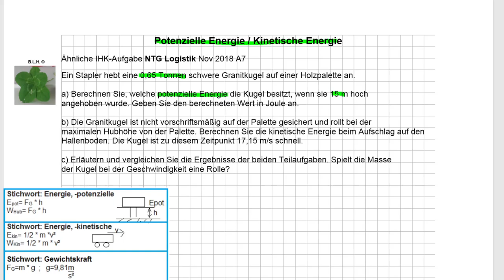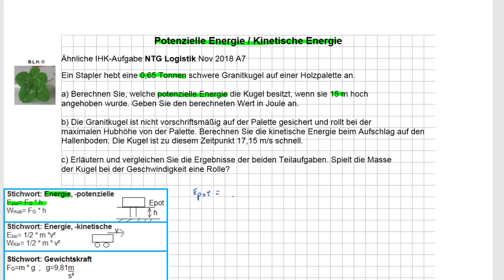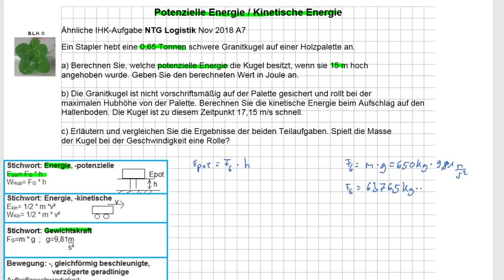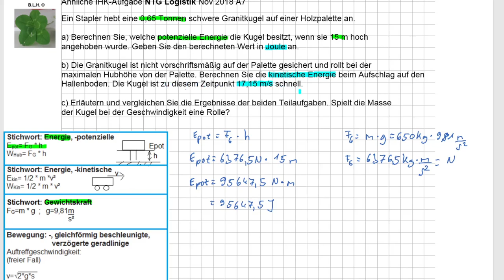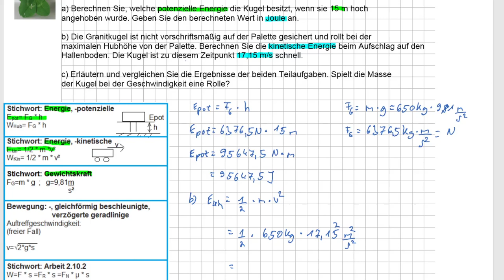IM Logistik NTG 26 Energie Ekin + Epot Nov 2018 A7